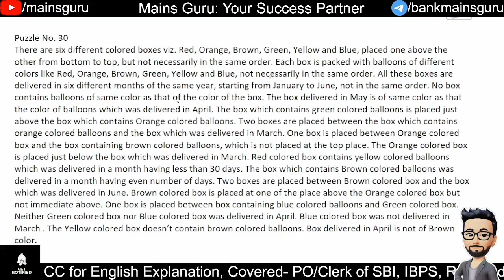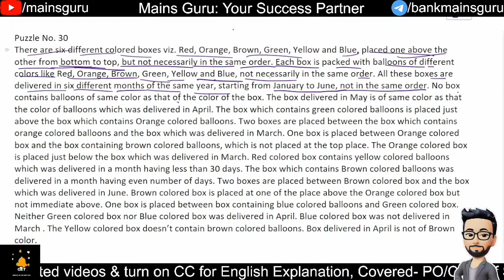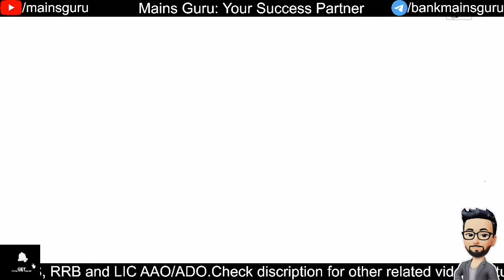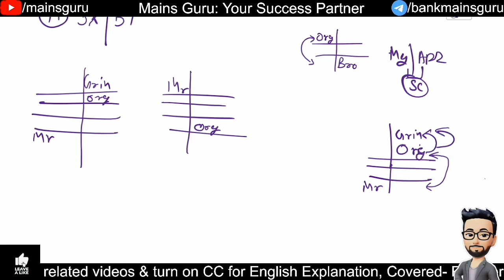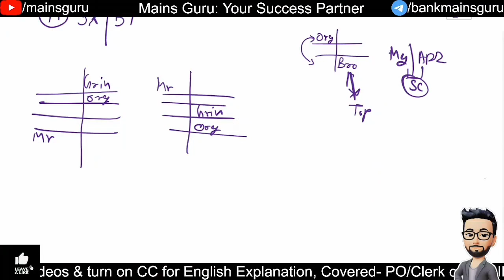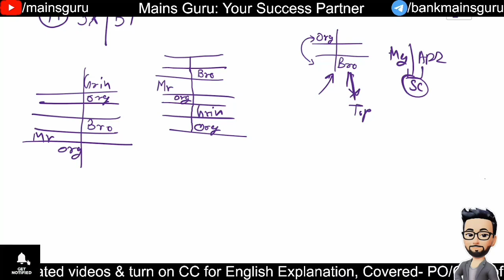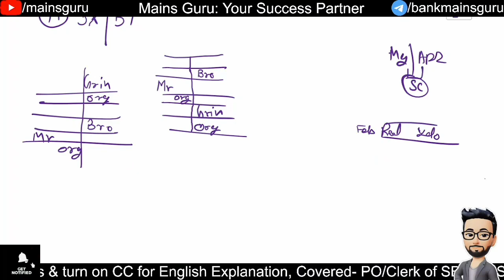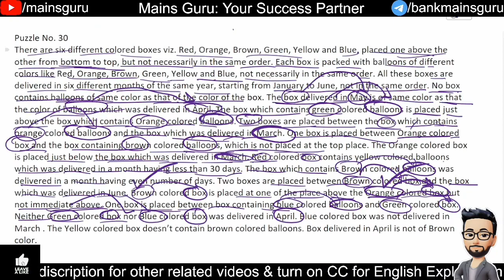1000 Puzzle Series || Puzzle No. 30 || For RBI, SBI, IBPS, RRB,LIC Prelims Exam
Hello Officer 😎
"Mains Guru" is a YouTube channel dedicated to providing quality content for bank exam preparation, with a specific focus on Quants and Reasoning. The channel aims to assist students in preparing for both Prelims and Mains exams, with a special emphasis on Mains. The channel provides comprehensive coverage of topics such as arithmetic, data interpretation, puzzles, seating arrangement, and other important topics in Quants and Reasoning, along with tips and tricks to solve complex problems quickly and efficiently.

The channel's approach is to simplify complex concepts and provide easy-to-understand explanations with real-world examples. The channel also features regular practice sessions and helps students gain confidence and improve their speed and accuracy. The channel is an excellent resource for students who are serious about their bank exam preparation and want to succeed in their exams.